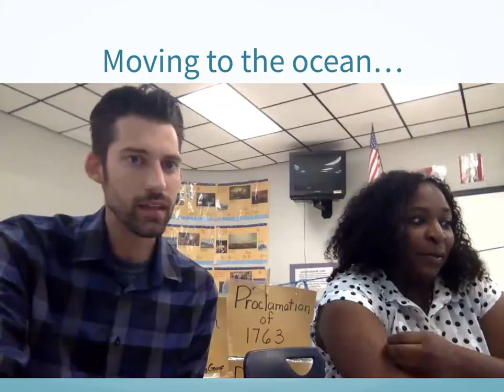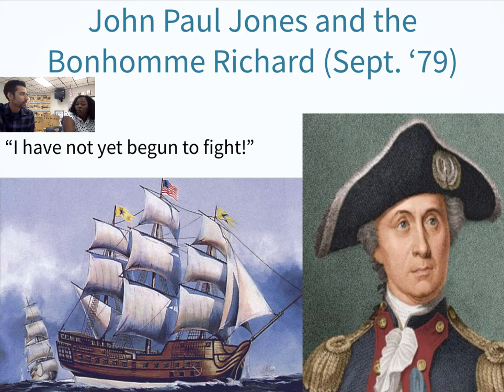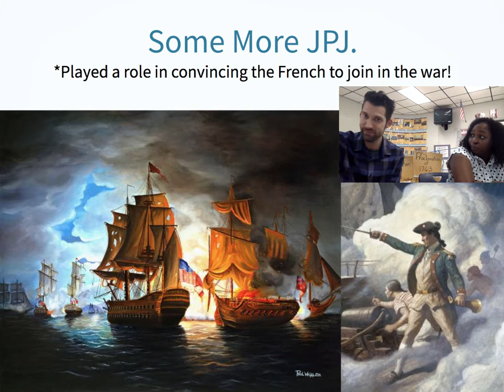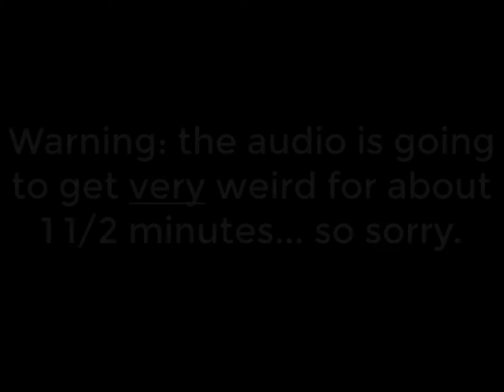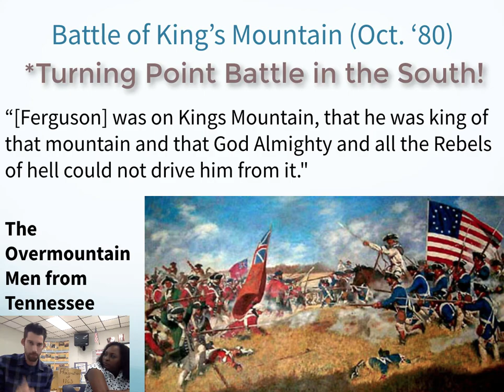Revolutionary War Part 10- John Paul Jones and The Battle of Kings Mountain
A Hardcore Pirate and the beginning of the Tennessee Volunteers!